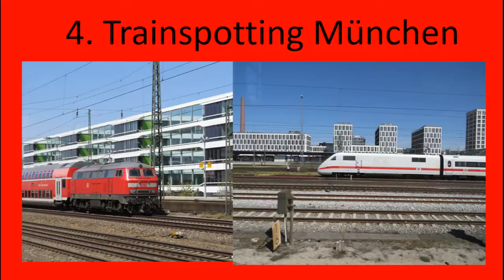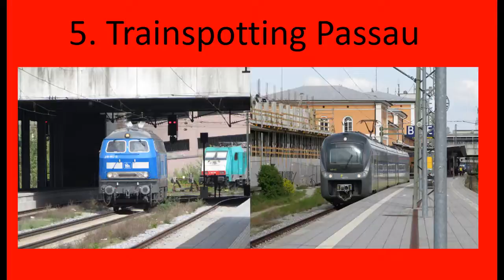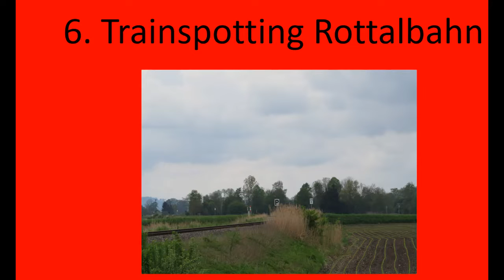Trainspotting April 2022 / Bahnfan Niederbayern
Servus heute präsentiere ich euch: Trainspotting April 2022